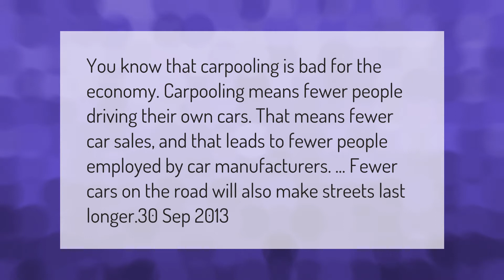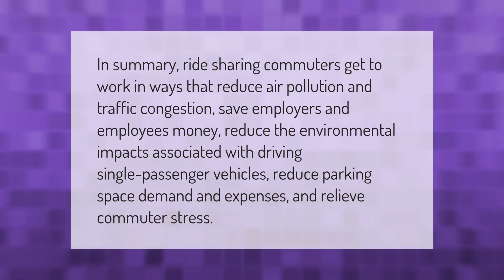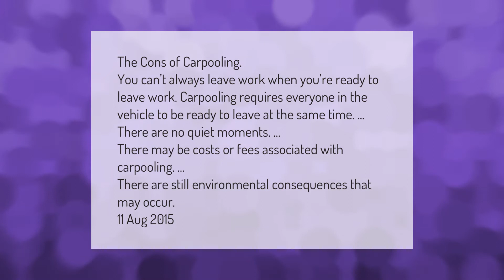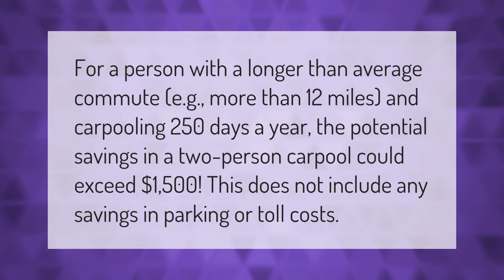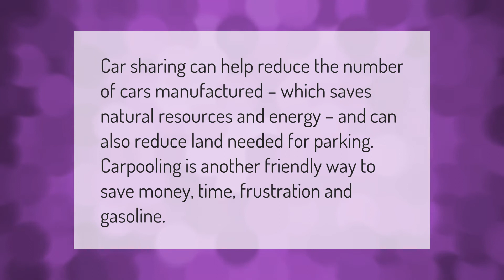Why is carpooling bad?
00:00 - Why is carpooling bad?
00:39 - Is carpool illegal in India?
01:12 - How effective is carpooling?
01:42 - What are the disadvantages of carpooling?
02:17 - How can carpooling reduce traffic?
02:46 - How much money can you save by carpooling?
03:16 - What are the benefits of carpooling Class 8?
03:53 - Does carpooling save energy?
04:20 - What are five advantages of carpooling?

Laura S. Harris (2021, March 3.) Why is carpooling bad?
    AskAbout.video/articles/Why-is-carpooling-bad-226891